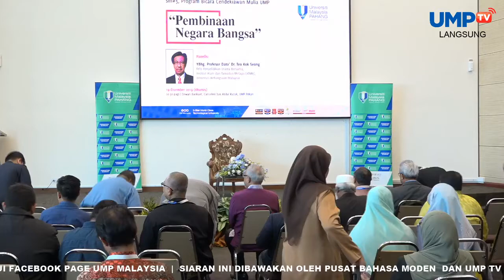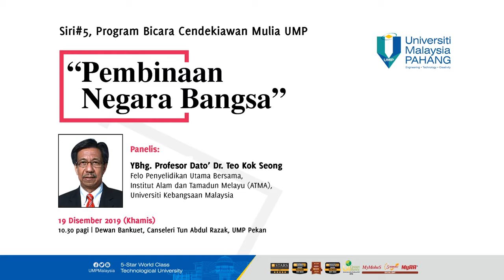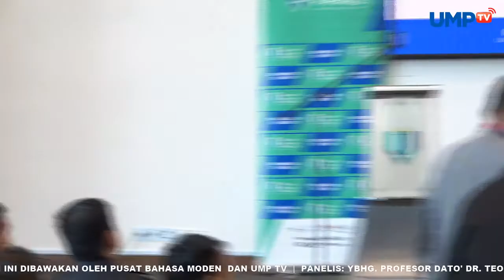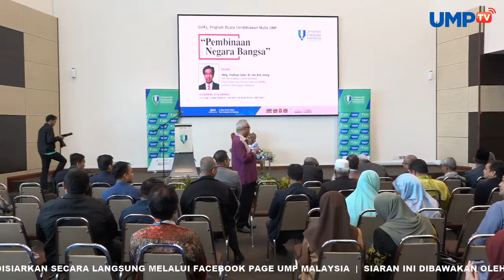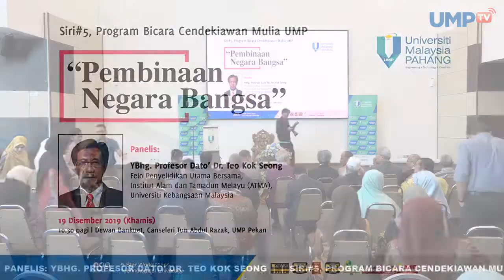Siri#5 Bicara Cendekiawan Mulia UMP Pembinaan Negara Bangsa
Siri#5 Bicara Cendekiawan Mulia UMP Pembinaan Negara Bangsa bersama panelis, Ybhg Prof Dato Dr Teo Kok Seong